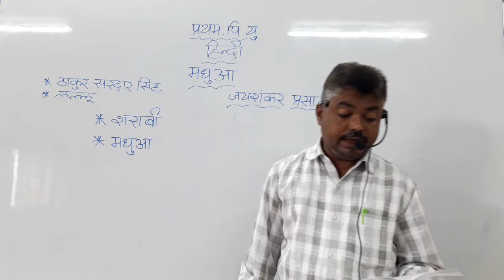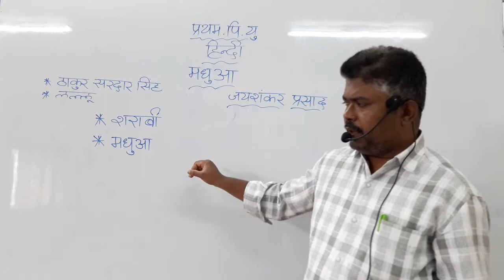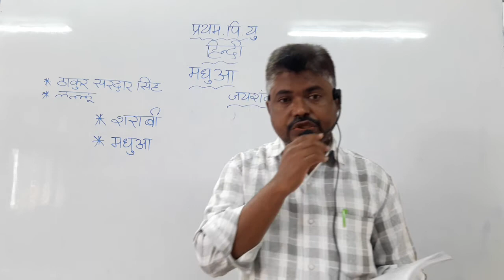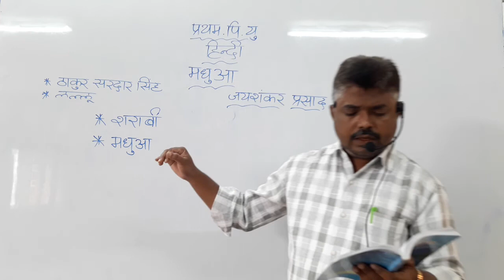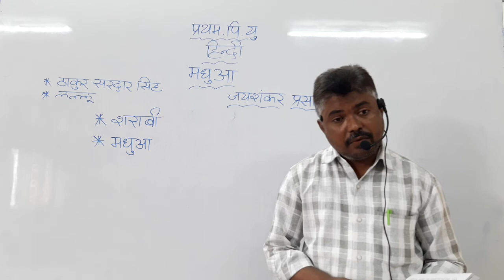Sanmarg pu college/ PUC 1st Hindi Story 1 part5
PUC 1st Hindi Story 1 part5